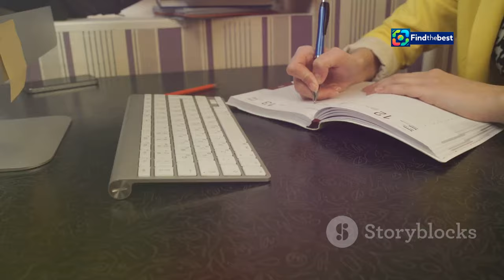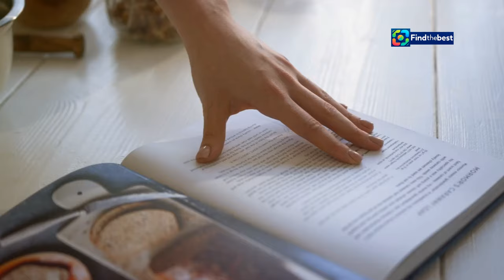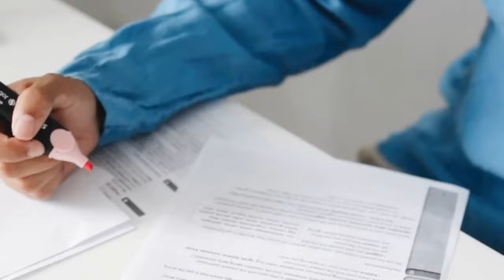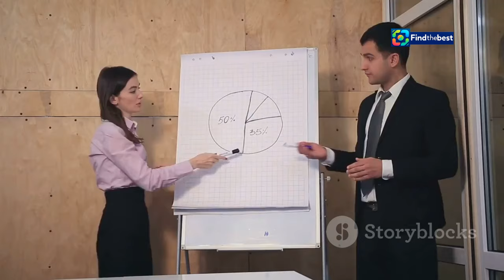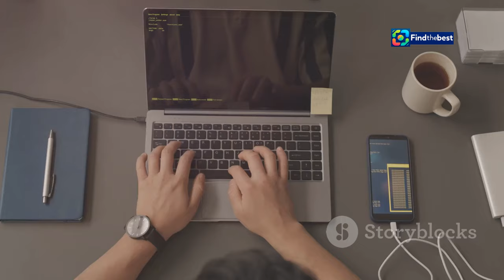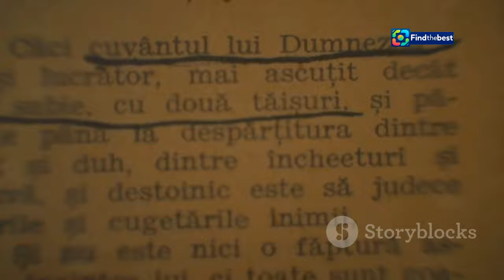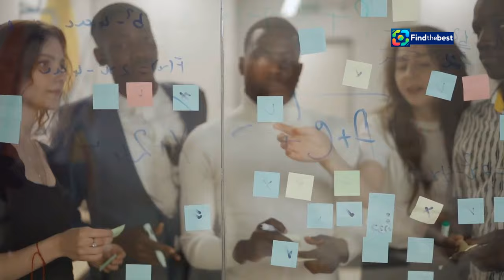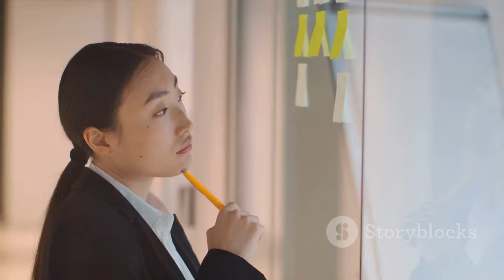El Significado y Origen de Halloween: ¡Descubre su Historia!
OUTLINE:
00:00:00 The Art of the Intro
00:02:17 Why Section Intros Matter
00:04:35 Hooks That Grab
00:05:12 The Power of Questions
00:05:48 Transitioning Smoothly
00:08:20 Finding Your Flow
00:08:54 Examples to Inspire
00:09:34 Practicing Your Craft
00:10:07 Embracing Imperfection
00:10:41 Your Writing Journey

 qué significa y por qué se celebra el 31 de ...:https

**Category:**
Education

**Description (Spanish):**
🎃👻 ¡Bienvenidos a nuestro canal! En este video, exploraremos el fascinante **significado y origen de Halloween**. ¿Sabías que esta celebración tiene más de 3,000 años de historia? 🌌✨

En la noche del 31 de octubre, los espíritus caminan entre los vivos, y la gente se disfraza para protegerse de ellos. 🕯️👹 Desde la antigua festividad celta de **Samhain** hasta la moderna celebración del **truco o trato**, te contaremos todo lo que necesitas saber sobre esta mágica noche. 🎉🍬

Conoceremos cómo se originó la **Noche de Todos los Santos** y por qué la gente se reúne para honrar a los espíritus. ¡No te pierdas esta interesante historia que conecta tradiciones pasadas con la celebración actual! 📜🌙

¡Déjanos tu comentario sobre cómo celebras Halloween en tu país! 🎊🌍

**Description (English):**
In this video, we will explore the fascinating **meaning and origin of Halloween**. Did you know this celebration has over 3,000 years of history? 🌌✨

On the night of October 31st, spirits walk among the living, and people dress up to protect themselves from them. 🕯️👹 From the ancient Celtic festival of **Samhain** to the modern celebration of **trick or treat**, we will tell you everything you need to know about this magical night. 🎉🍬

We will learn how the **Night of All Saints** originated and why people gather to honor the spirits. Don’t miss this interesting story that connects past traditions with today’s celebration! 📜🌙